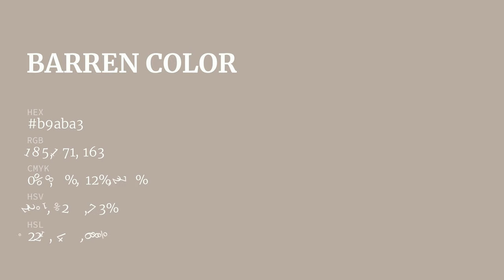Barren color b9aba3 hex color - Brown color - Cool color b9aba3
What color is Barren ? b9aba3 hex color - Brown color - Cool color b9aba3

Hex b9aba3 Color Code is also known as Barren color.

Hex b9aba3 Color code in RGB color code model is created after adding 72.55% red color, 67.06% green color and 63.92% blue color.
Hex b9aba3 Color code in CMYK color (process color) code model is generated after subtraction of 0% cyan, 7% magenta, 11% yellow and 27% black.